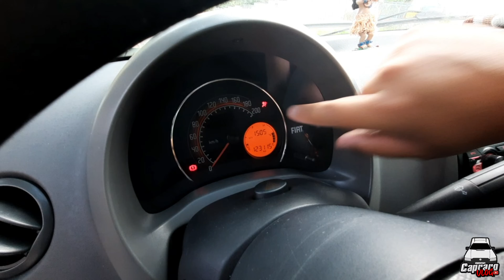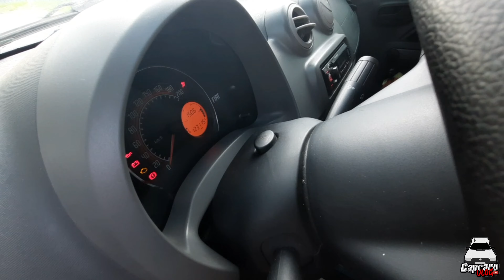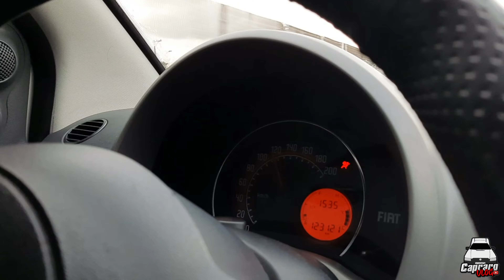FIAT FIORINO 1.4 EVO OPINIÃO/DETALHES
MEU INSTAGRAM